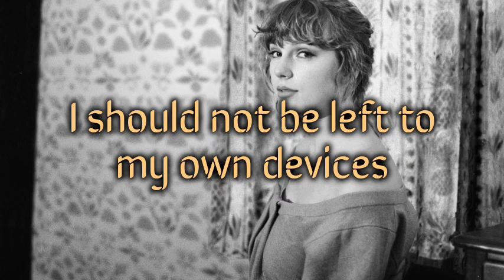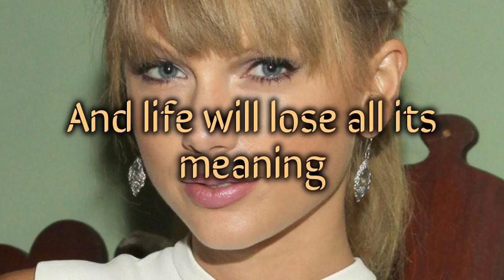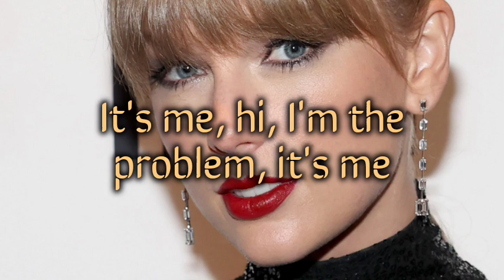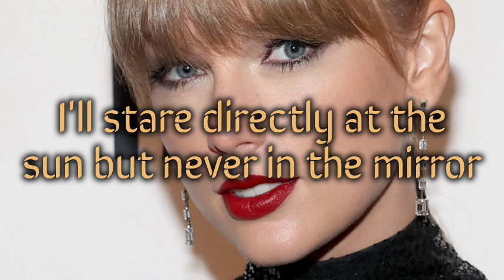Taylor Swift (Anti-Hero)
Follow the Best Music Lyrics

Taylor Swift

Viral TikTok hits Electronic Dance vibes for late nights